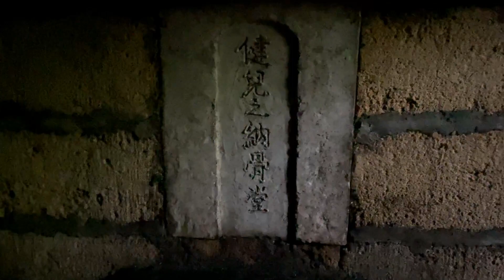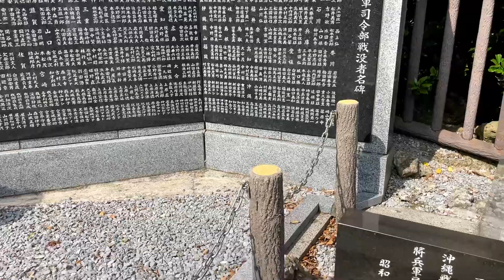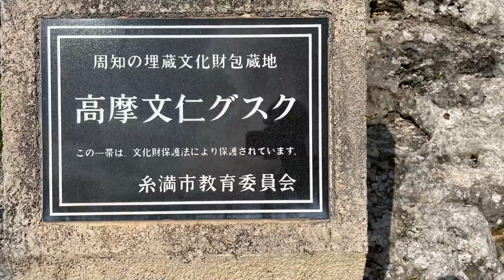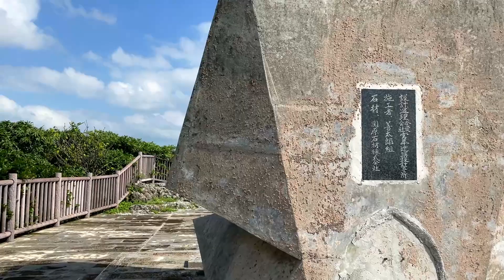【平和祈念公園】沖縄師範健児之塔③健児の納骨堂に第32軍司令部終焉の地！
今回は約1年ぶりぐらいに糸満市の沖縄県営平和祈念公園の端っこにある、健児の塔近辺に行って撮影してきました。
この沖縄師範健児之塔シリーズの動画は、全3本の動画に分けてお届けします！
そして今回は3本目の最後の動画で南冥の塔の入口からスタートし、沖縄師範健児之塔や健児之納骨堂、第32軍司令部終焉の地に勇魂の碑など、第二次世界大戦の激戦区だった糸満の慰霊碑を回る動画です。
最後は高摩文仁グスクの高台から糸満市の自然の多さがわかる動画なので是非、最後までお楽しみください！

0:00　　　　　南冥の塔の入口
1:20　　　　　沖縄師範健児之塔
2:30　　　　　健児之納骨堂
4:20　　　　　岩肌に刻まれた文字
4:45　　　　　黎明之塔に上がる階段
6:25　　　　　イモリ発見
7:20　　　　　黎明之塔に上がる階段
11:30　　　　  第32軍司令部終焉の地
12:40　　　　  勇魂の碑・第32軍司令部戦没者名碑・牛島軍司令官長参謀 長両将軍之墓跡
13:35　　　　  高摩文仁グスク
13:50　　　　  黎明之塔
14:20　　　　  高摩文仁グスクの絶景

※ 関連動画
【平和祈念公園】沖縄師範健児之塔①風部隊之碑・独立臼砲第一連隊戦没英霊之碑・南冥の塔！
【平和祈念公園】沖縄師範健児之塔②ジャングルの先にある健児之塔の浜の絶景！

【平和祈念公園】健児之塔①風部隊之碑・南冥の塔・そして綺麗な健児之塔の浜！
【平和祈念公園】健児之塔②沖縄師範健児之塔・納骨堂・黎明之塔・摩文仁グスクの絶景！

【平和祈念公園】摩文仁ヌントンチから勇魂の碑、牛島軍司令官庁之墓跡、黎明之塔まで！
【慰霊の日】沖縄戦犠牲者の霊を慰め世界の恒久平和を願う日を平和祈念公園で前もって祈る！
【平和祈念公園】沖縄平和祈念堂と平和の礎を回って平和祈念公園の絶景ポイントまで！